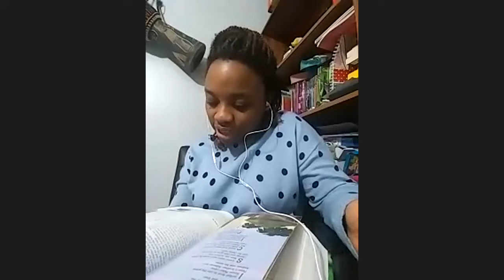'Love' - CWINUK and POGMUK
'Love' what is it really?
talking about Love